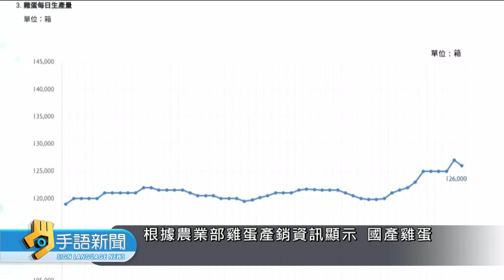蛋商公會宣布 雞蛋批發價每台斤漲3元 | 20241029公視手語新聞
中颱康芮逐漸逼近，花東兩縣市都繃緊神經。即將在花蓮舉辦的五月天演唱會，主辦單位宣布延期，已經有旅宿業者，接到了退房電話。另外，農民則是趕在颱風來之前積極搶收，漁船也都進港避風。